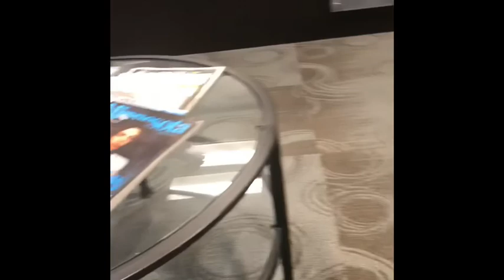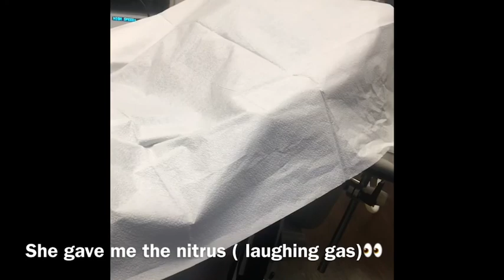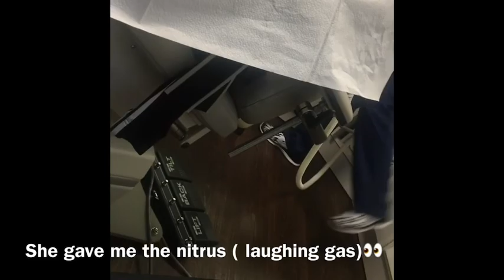GETTING MY WISDOM TOOTH PULLED| SO PAINFUL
I got my wisdom tooth pulled today and it was horrible!